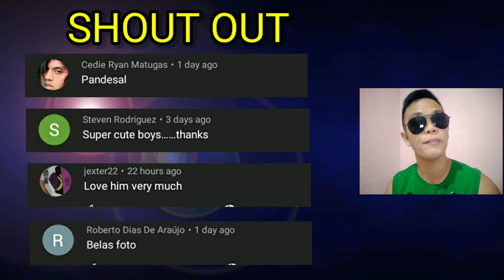David*Paul*Josh*Derick On Bench Brief Photo Shoot [A Reaction Video]